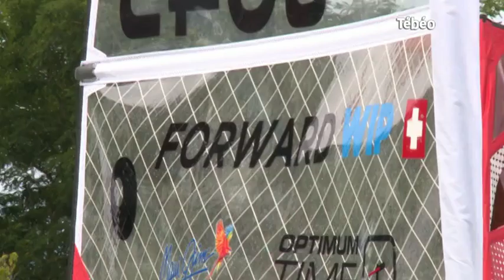Course à la voile : Mondial Open Bic 2016 (Morbihan)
Sites webs/blogs, copiez cette vidéo avec le bouton "Intégrer" !
Retour sur la 10ème édition du "Mondial Open Bic", une course au large pour la catégorie junior qui s'est déroulée dans le Morbihan. Pour exploitation TV, droits réservés, nous contacter